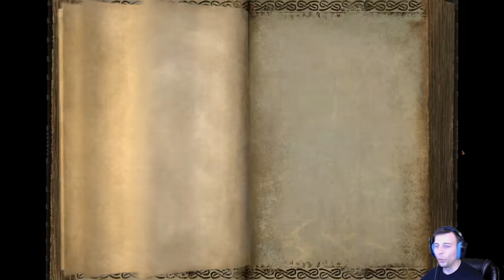Return of Reckoning, Let's try out some scenarios and maybe some co-op.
Welcome to our Community everyone,

Return of Reckoning!

Let's help this project, This game was really great on release and it is a shame it shut its servers down. I would love to see more people play this game as it would improve the online experience with a larger player base.

I remember a Dev from the original release saying that he was sad to see the realms shut down.
Because how do you show your kids the great work you had put in when the game worlds are closing down and left behind. Maybe this project could revitalize the WAR experience for a new Generation!

Thanks to Rhiun for the new Art, I will try to use it when I go on my short breaks.

a streamer that shows great potential.

A few Sayings that I have heard that I think helps in tough moments in life, we all go through them.

Hope they help;
1 day at a time (?)
Not Today (GOT)
The Past is the Past, only direction in life that matters is forward (Luke Cage)

If you have more you'd like to help share with the community please let me know.

YouTube Ronin Jeremy or Ronjn Jeremy

I don't feel right asking so I don't. But for those that really feel they want to support the community here is a link.

All donations will go into the community in the form of gifts or prizes.